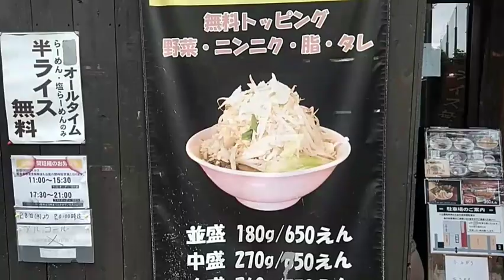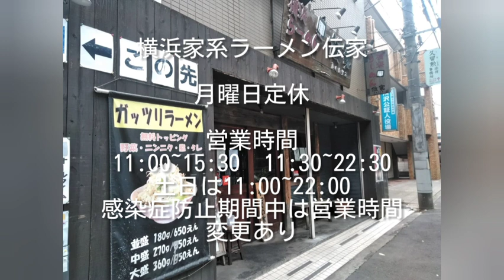横浜家系ラーメン伝家 家系なのに王道な二郎系が味わえる二刀流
埼玉県の所沢航空記念公園近くの横浜家系ラーメンの伝家さん
じつはこのお店G系ラーメンもあると
ちょっと似せてみました、的なものじゃなくかなり王道なということで訪問しました